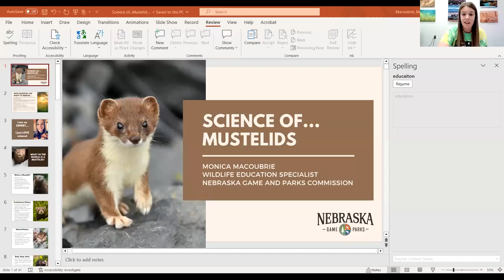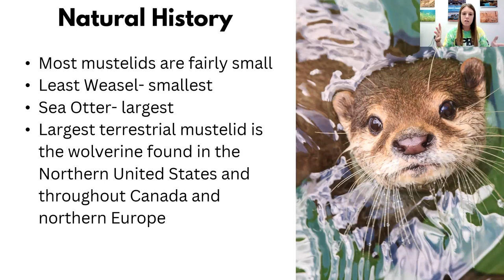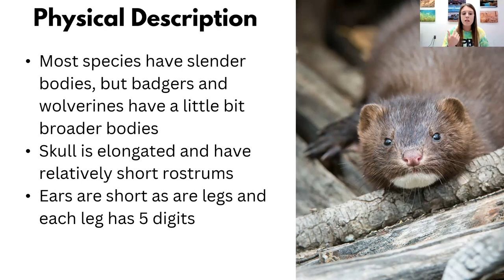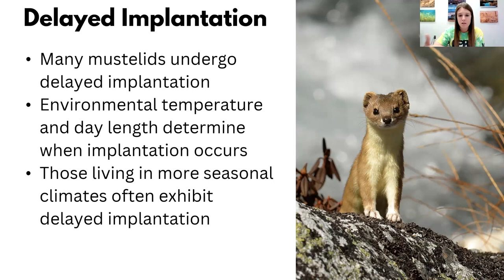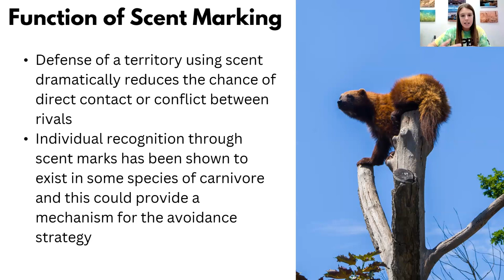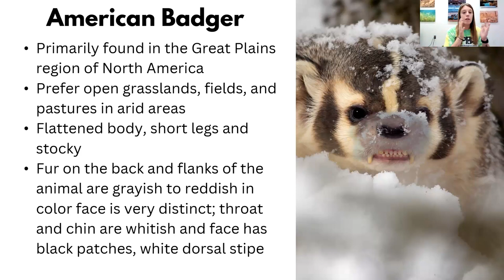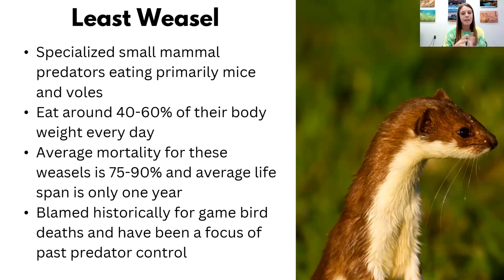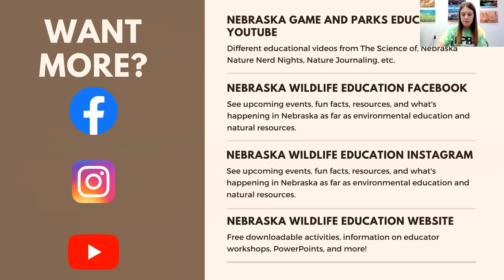Science of...Mustelids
This group of animals is the largest family within the order Carnivora, it has 56 species and 22 genera. This family includes weasels, stoats, minks, wolverines, otters, badgers, and others. These animals are found on all continents except Australia and Antarctica and man are they fierce, and stinky! These creatures are known for their long tube-shaped body, short legs, and strong thick necks. In this Science Of episode we will be talking all about this unique and often elusive group of animals. Don’t miss this episode it’s sure to be filled with information!